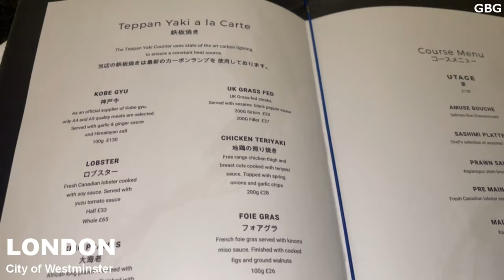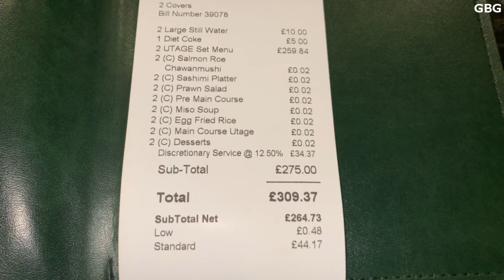Wagyu & Seafood Teppanyaki Fine Dining In Ginza. St James London - Michelin Guide Modern Japanese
Ginza St. James's offers an authentic Japanese dining experience right in the heart of St James London, comprising a stylish, elegant basement space featuring a cocktail bar and three counters for robata, teppanyaki and sushi. The finest ingredients to bring together a menu that celebrates traditional Japanese cooking styles prepared by they talented Chefs.Attractive dishes feature excellent ingredients.

We ordered URAGE course menu, fantastic service with amazing food and great atmosphere. Our favorite is Prawn salad and Lobster. Wagyu beef teppanyaki was sensational.

Teppanyaki: is a Japanese dish of meat, fish, or vegetables cooked on a large griddle usually built into the diner's table and this style of magic cooking.

Ginza St. James's
COURSE MENU - UTAGE

AMUSE BOUCHE
salmon Roe Chawanmushi(Steamed Eggs)

SASHIMI PLATTER
salmon, yellowtail, tuna

PRAWN SALAD

PRE MAIN COURSE
Canadian lobster Teppanykai

MAIN COURSE
Kagoshima Wagyu(Winner of "Wagyu Olympics" in Japan)Teppanyaki

MISO SOUP

DESSERTS